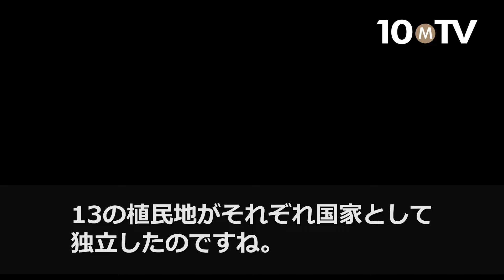三つの建国――その歴史的背景から迫るアメリカの原点｜中西輝政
「日本の近代を語るとき、アメリカという存在を抜きにしては全く本質が見えてこない」と中西氏は言う。しかし、日本にとって死活的に重要な存在である国にもかかわらず、アメリカがどんな国か、アメリカの原点は何なのかという点について、しっかりと理解している日本人は少ないのではないか。その理由として、宗教と建国という二つの大きな視点を挙げながら、その中でも今回は現在のアメリカを語る上で欠かせない「三つの建国」についてうかがっていく。（全10話中第1話）

出演者：中西輝政（京都大学名誉教授／歴史学者／国際政治学者）
※インタビュアー：川上達史（テンミニッツTV編集長）

テンミニッツTV『アメリカの理念と本質（1）西洋文明の行き着いた先と三つの建国』より